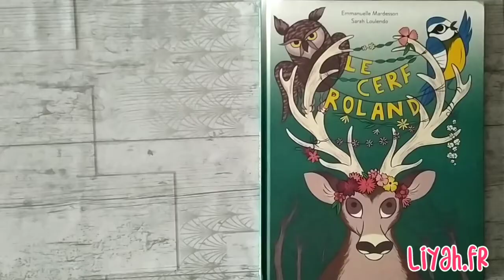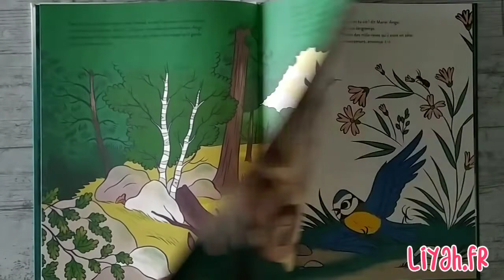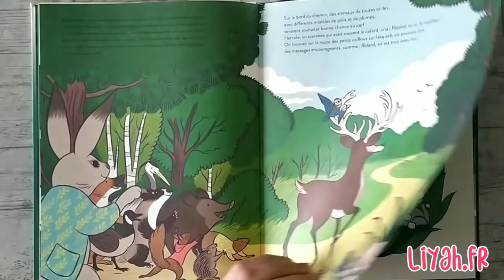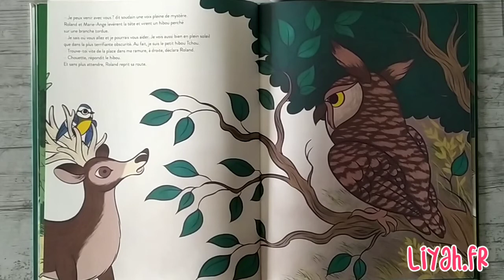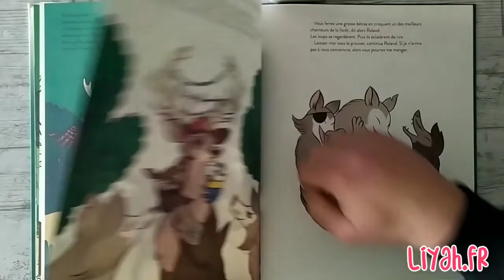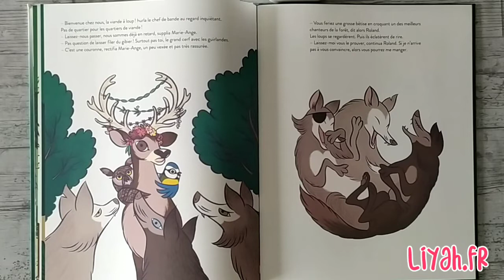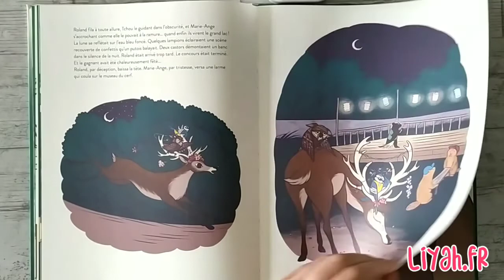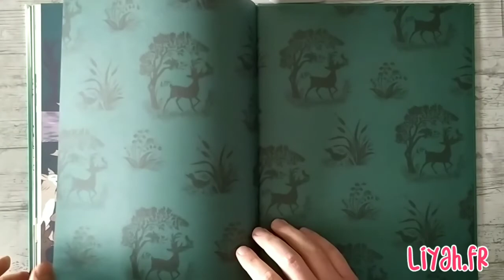Histoire Pour Enfant : Le Cerf Roland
Retrouvez ici tous les jours une histoire pour enfant sous forme de lectures d'albums jeunesse et de livres enfants

Découvrez  "Le Cerf Roland" de Emmanuelle Mardesson & Sarah Loulendo

Résumé :

Marie-Ange la mésange, l’amie du cerf Roland, arrive avec une grande nouvelle : un concours de chant a lieu cet après-midi sur les bords du lac. Participe, toi qui a une voix de velours, tu vas gagner ! Leurs amis les encouragent, mais les voilà bloqués par une manifestation d’escargots, qui n’est que le premier obstacle d’une longue série sur leur chemin.  Heureusement, tout au bout, une surprise attend Roland.

Autrices : Emmanuelle Mardesson & Sarah Loulendo
EDITIONS L'ECOLE DES LOISIRS